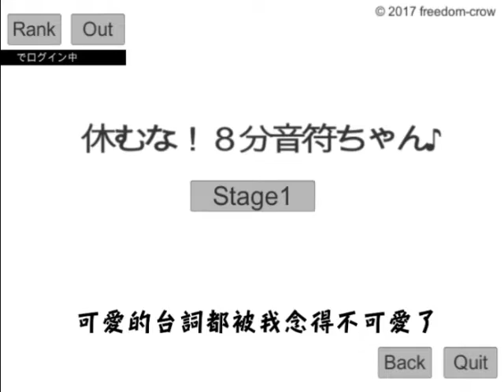【勳の實況】休むな！８分音符ちゃん♪ (不要停！8分音符醬♪)：耳膜炸裂、節操歸零? 超大叫の聲控遊戲~~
【注意】影片中有各種大叫，請注意音量

這次來實況小遊戲，
是最近相當紅的「休むな！８分音符ちゃん♪」(不要停！8分音符醬♪)
是一款需要大叫才能控制的遊戲 (?

勳的各種形象盡失的大叫都要在這次實況呼之欲出了?! (#